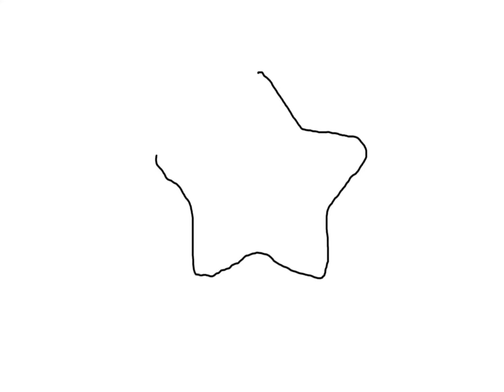Kawaii Star Drawing Desk Lesson Timelapse Video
Timelapse video of Kawaii Star drawing done from Kawaii themed lesson on Drawing Desk App on iPad with apple Pencil